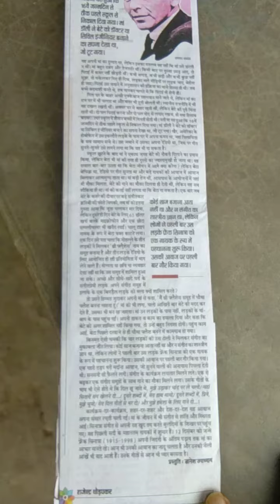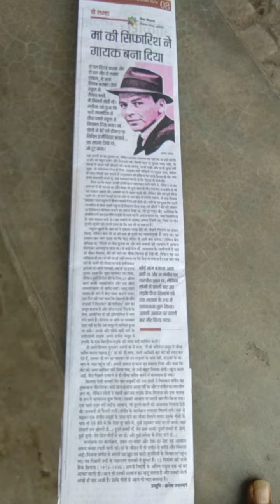Aap sabhi ko Mere channel Mein Swagat hai🙏🤗🤗🤗